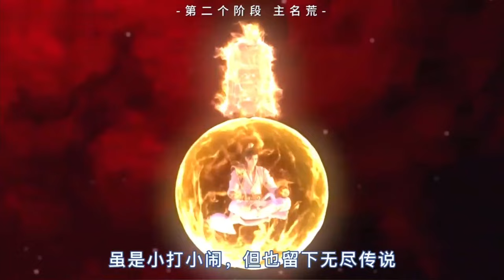💥🔥【完美世界】简述石昊的一生！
Drama Name:《完美世界 Perfect World》